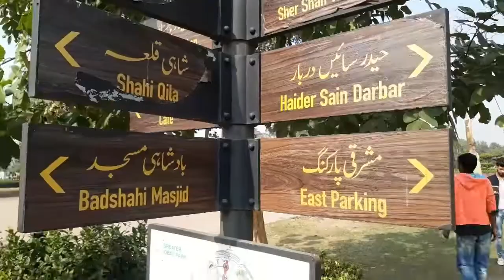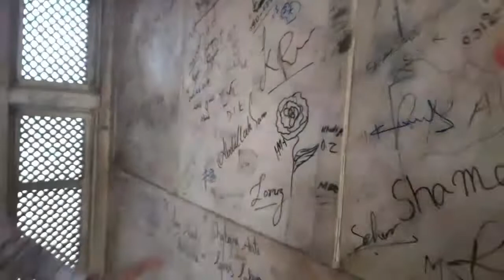Lahore fort and badshahi mosque | 2nd travel vlog | middle class usman rafique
Lahore Fort also known as Shahi Qila is located in north-western corner of the historical city of Lahore. Though irregular in scheme the fort measures about 427 meters east-west and 335 meters north-south excluding the fortification wall added later during the Sikh rule of Maharaja Ranjit Singh (1799 – 1839 A.D).
The chequered history of the fort is a living witness of the zenith and nadir of the Mughals, the Sikhs and the colonial rulers. The art of the fort building is reflects a series of monuments from Emperor Akbar (ruled: 1556 – 1605) to the Aurangzeb (ruled: 1658 – 1707 ).
The court of Emperor Akbar occupies the south-east area of the fort but most of the building have been extinct and the Masti / Akbari is still facing the Maryam Zamani Mosque. The northern half of the fort with its architectural beauty is divided into six quadrangles; from Akbari Gate to Shish Mahal

Let me take you to a known mosque of Lahore – the Badshahi Mosque which can be rightly said as the ‘King of all Mosques’ in Lahore. Every time you will visit this mosque it will mesmerise you with its exquisiteness and everlasting grandeur and I must say that it is a matchless mosque and remained the world’s largest mosque for almost 313 years in history. For the first 70 years after its construction in 1673, the mosque was known simply for its great size, and was visible from almost 10 miles away. Now you can imagine the value, importance and splendor of the mosque!
The mosque is said to be constructed between 1671 and 1673, under the supervision of Fida’i Khan Koka who was Mughal Emperor Aurangzeb’s brother-in-law and the governor of Lahore. After only two years of construction, the mosque was opened in 1673. Badshahi Mosque’s splendor is influenced by the Jamia Mosque of Delhi which was built by Mughal Emperor Shah Jahan. Since the north end of the mosque was built along the edge of the Ravi river, it was not possible to install a north gate like the one used in the Jamia Mosque, and a south gate was also not constructed in order to maintain the overall symmetry.
Now let us come to a question, that why was this mosque constructed here? Historic references tell us that the Badshahi Mosque was initially planned to guard a strand of the last Prophet’s (PBHU) hair. I am sure many of didn’t know this fact. Other historic accounts tell that Aurangzeb built the mosque in order to commemorate his military campaigns against the Maratha king Chhatrapati Shivaji.

The exterior of the mosque is decorated with strong stone carving and marble inlay on red sandstone, which make the mosque look different from all other Mughal era mosques. This is why it is known as the ‘king of mosques’

Another interesting thing about this mosque is that it was the reason that changed the river Ravi’s bed. Badshahi mosque was constructed just a few hundred meters to the west of Lahore Fort and at that time River Ravi was flowing nearby. The mosque was built on a high raised platform to avoid any floods during that time. At the time of its construction, historic references tell that, Mughal Emperor Alamgir Aurangzeb ordered to place barriers at one point in the river so that the water does not flow close to the mosque and the mosque doesn’t get damaged. So with the passage of time, due the barriers inside the river, the river changed its bed and now we see River Ravi flowing far away. Aurangzeb also added the Alamgiri Gate facing the Mosque and the space in between, a garden was constructed, which was used as a parade ground where the Emperor would deal with his army and troops. Today the same garden is known as Huzoori Bagh which was named by Maharaja Ranjeet Singh.
This mosque and the garden of Huzoori Bagh are one of its kinds in the world as they house the monuments of all the eras. The Alamgiri Gate of Lahore Fort, Huzoori Bagh Baradar, Samadhi of Maharaja Ranjit Singh, and Mughal era original Roshnai Gate, Tomb of Allama Iqbal, British era Roshnai Gate and tomb of Sir Sikandar Hayat Khan. Besides being a mosque, the Badshahi Mosque is a famous tourist spot for the people and almost thousands of tourists visit it every day and on weekends it is over flowing with tourists from all over Pakistan. All the state guests and important dignitaries are also taken to a tour of this majestic mosque located in the heart of Lahore, the walled city of Lahore. It is one of the remains we treasure today as anybody visiting the place can experience the entire history of this region through the monuments located near this mosque. Another interesting aspect is that the Samadhi of Maharaja Ranjit Singh is also close to the mosque thus showcasing the best example of religious harmony.
Now let us go inside the mosque. From the Greater Iqbal Park, crossing the Samadhi and fort’s postern gate you will enter into the Huzoori Bagh and on your right hand stands the majestic mosque known as the best example of Mughal architecture. Huge three-